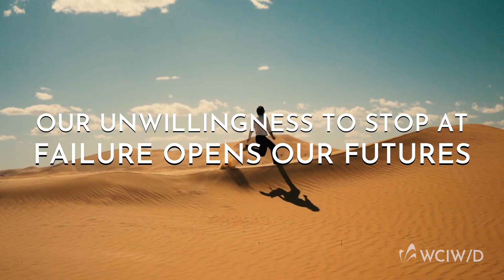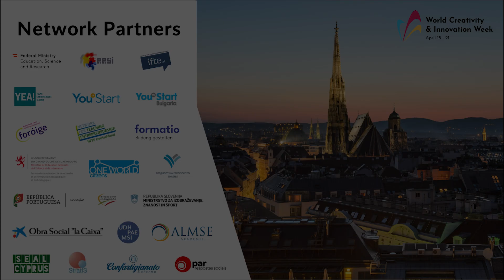Youth Start European Award Vienna – Trailer English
As part of the World Creativity & Innovation Week the Youth Start European Entrepreneurship Award will be hosted from April 15 - 16 digitally in Vienna.